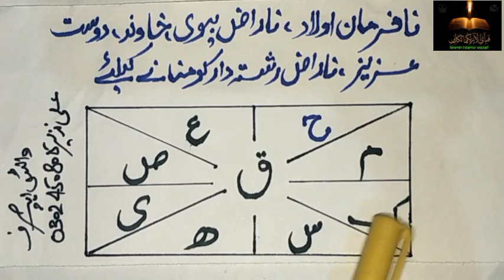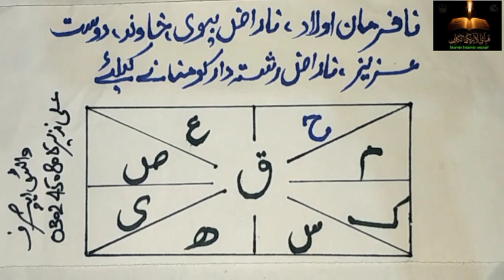Naraz Insan ko manane ka mujarab Taweez| Nafarman Olad ko theak Karne ka Taweez|Husband wife Love